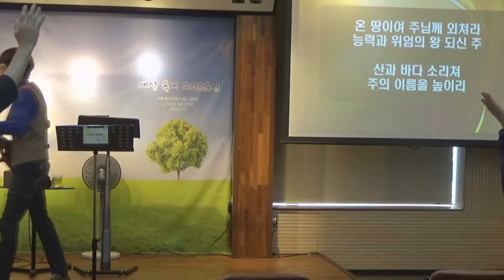(04/04) 주일예배 찬양 _ 김태운 전도사 인도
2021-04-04